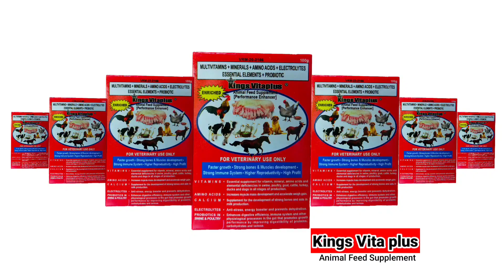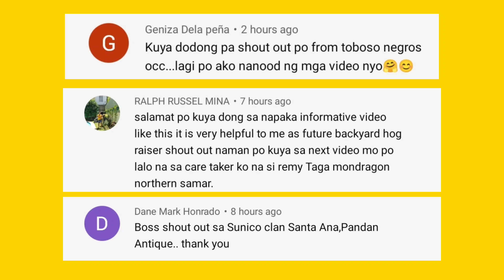Ito lang pala basic signs of silent heater na gilt/sow l Dodong Villaran l Vlog 268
Nobyembre 06, 2022

Ito lang pala basic signs ng silent heater na gilt/sow.

Pig farming (gilt/sow).